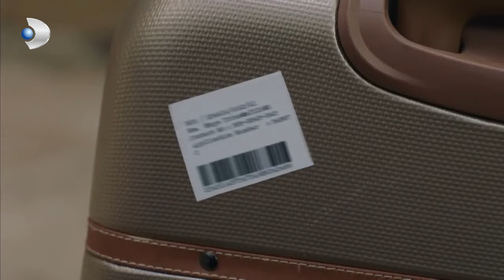Gözde İle Evren'in Bebeğinin Cinsiyeti Belli Oldu! - Bodrum Masalı Özel Klip